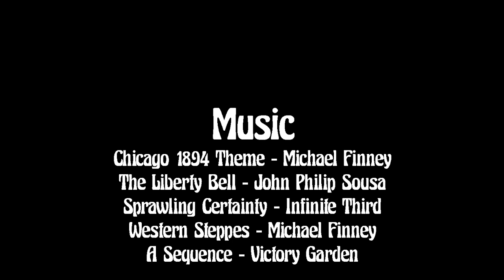1893 Chicago's Columbian Exposition : Short Artificial Intelligence Documentary Film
This film uses public-domain imagery, primarily the photos of Charles Arnold which have been colored using Python code. All of the images are then set into motion using @Pika_Labs